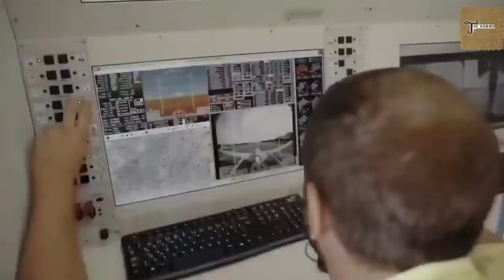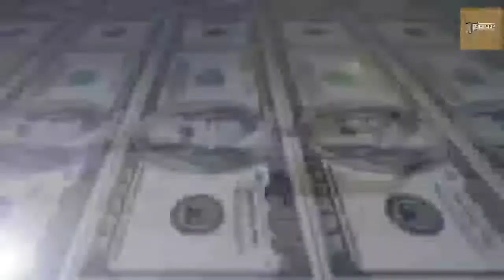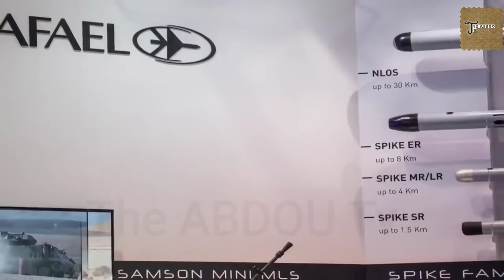اقوى الأسلحة العسكرية التي يمتلكها المغرب 2022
تسلمت القوات المسلحة المغربية، شحنة جديدة من الأسلحة المتطورة، عبارة عن نظام راجمات الصواريخ الصيني AR2، والذي يعتبر من أقوى أنظمة الرجم بالصواريخ في العالم.

وأفادت صفحة القوات المسلحة الملكية المغربية، على مواقع التواصل الاجتماعي “فيسبوك”، أن “هذا النظام عبارة عن مجموعة شاحنات ثمانية الدفع تحمل كل منها 12 قاذف صواريخ عيار 300 ملم قادر على إطلاق مجموعة متعددة من القذائق الكلاسيكية والعنقودية بمدى يصل إلى أكثر من 150 كيلومترا وهامش خطأ لا يتعدى المتر الواحد لبعض أنواع هذه القذائف، ما يجعله من أقوى منظومات راجمات الصواريخ بالعالم”.

وأكد الجيش المغربي، أن “هذا السلاح يعد من أقوى أسلحة الردع في ترسانة القوات المسلحة الملكية المغربية، حيث إن بطارية من 6 راجمات يمكنها إطلاق 72 صاروخا يصل وزن الواحد منها 800 كلغم محملة بـ280 كلغم من المواد المتفجرة، في 30 ثانية فقط وإعادة تسليحها في أقل من 30 دقيقة، ما يمكن من تدمير مدينة صغيرة في ظرف دقائق”.